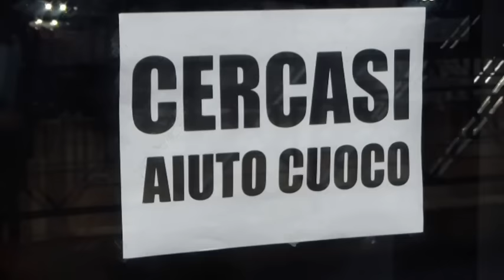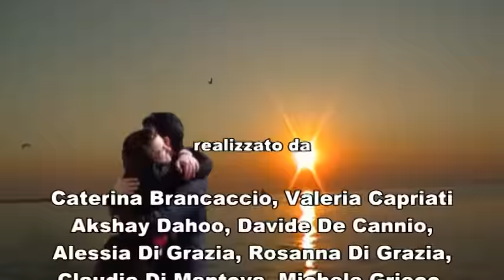Sogni bruciati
Istituto Gorjux - Bari